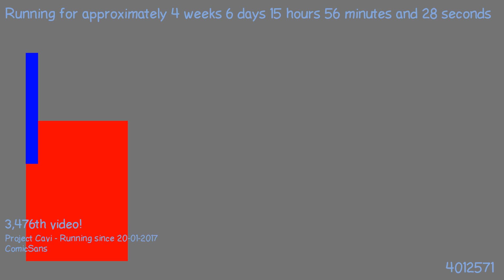1487944833 - Webdriver Cavi - H